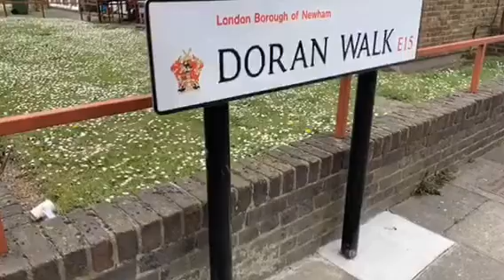Carpenters estate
Sawyer Fielding are Chartered Surveyors who specialise in Compulsory Purchase. We are representing homeowners affected by the London Borough of Newham's proposals to regenerate the Carpenters Estate in E15.